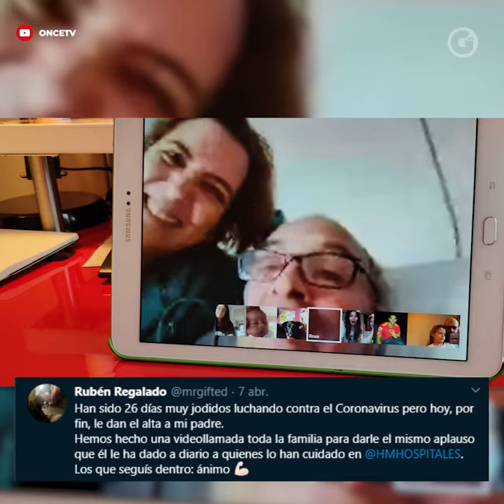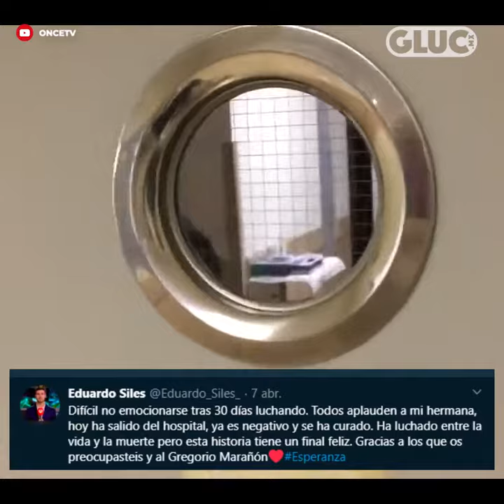GLUC | CELEBRAN EN REDES, PERSONAS RECUPERADAS DE COVID-19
SiSePuedeVencerAlCoronavirus | No te puedes perder estas emotivas imágenes, de personas que han derrotado la pandemia.

Infectados de coronavirus que se han aliviado del Covid-19.